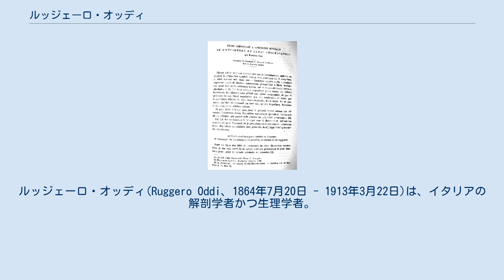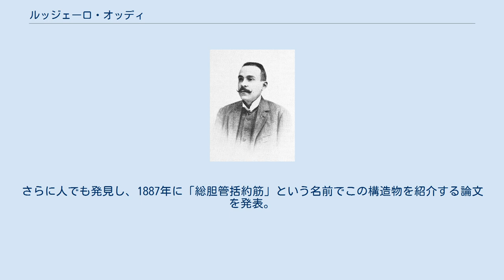ルッジェーロ・オッディ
ルッジェーロ・オッディ(Ruggero Oddi、1864年7月20日 - 1913年3月22日)は、イタリアの解剖学者かつ生理学者。
総胆管及び膵管の出口に当たる、大十二指腸乳頭周囲に存在する括約筋であるオッディ括約筋の発見者としてその名を残す。
 1864年イタリアのペルージャで生まれる。
ペルージャ大学医学部4年生の時に犬の胆嚢を除去する実験を行った。
オッディは胆汁の貯蔵器官である胆嚢を除去すれば肝臓により生成される胆汁は自由に小腸に流れると考えた。
しかしその予想に反し総胆管が大きく膨らんで水柱圧6mに達しても流れようとしなかった。
この実験結果によりオッディは総胆管の出口に胆汁の流出を調整している器官があるという仮説をたて、それに基づき実験を行い犬や哺乳類で括約筋を発見。
さらに人でも発見し、1887年に「総胆管括約筋」という名前でこの構造物を紹介する論文を発表。
今日これがオッディの括約筋と呼ばれている輪状筋である。
この業績により30歳の若さでジェノヴァ大学の生理学研究所の所長として就任。
しかし36歳の時に会計の不正処理などを理由にその職を解かれた。
その後はアフリカのコンゴに移住し再起を図るがうまくいかず、最後は49歳の若さでベルギーで人生の幕を閉じた。
 オッディの括約筋に関する1887年発表の論文 ^ a b c d 解剖実習の手びき 南山堂発行　ISBN 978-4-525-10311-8